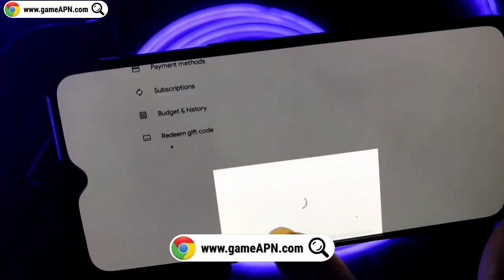Free Fire New Cs Rank Season 10 Rewards Kaise Milega || How To Claim The Golden Upm Gun Skin In FF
free fire new event clash squad free fire new update new gun free fire new update photo free fire new update rewards free fire ump skin free